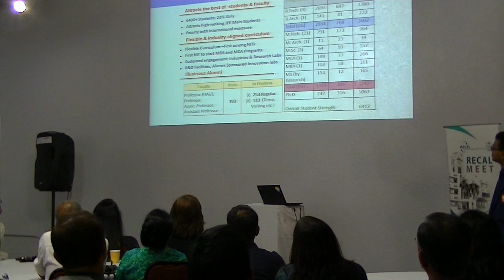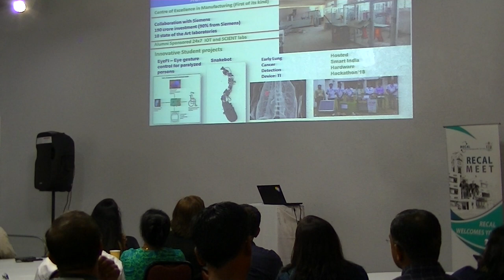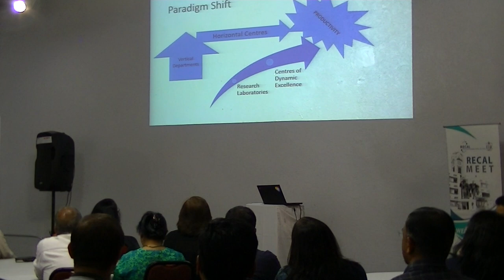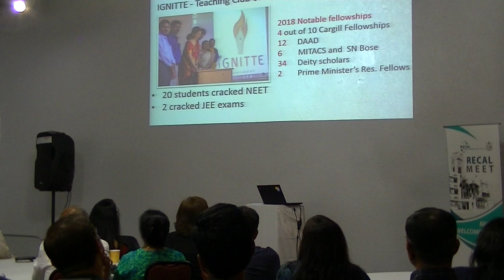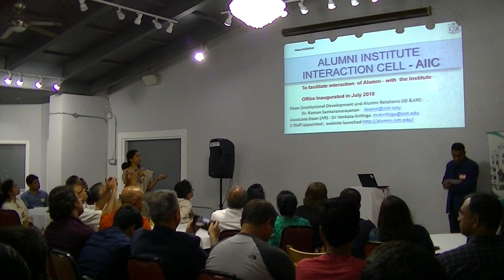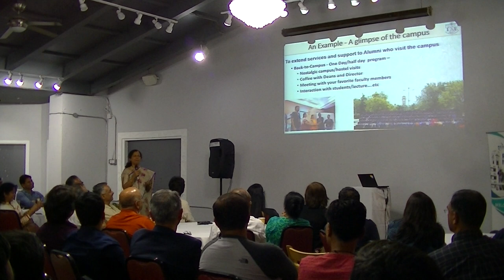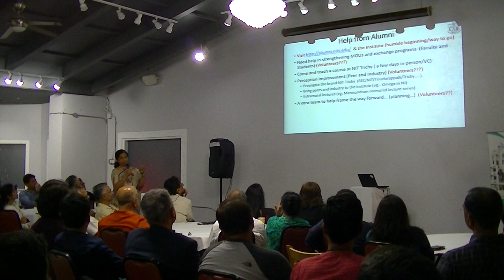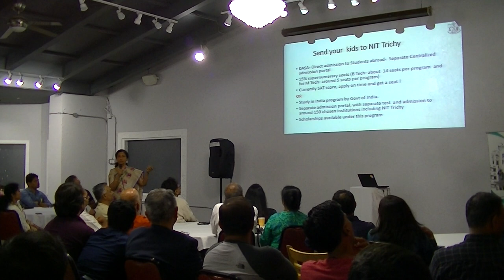Bay Area RECAL Meet - 3 of 4: Aug 11th, 2018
Bay Area RECAL Alumni Meet - Dr. Mini Shaji Thomas - Director NIT, Trichy, Krishna Sai, RECAL President hosted by Raja Renganathan
Venue - Ulavucharu, El Camino Real, Sunnyvale, CA, USA